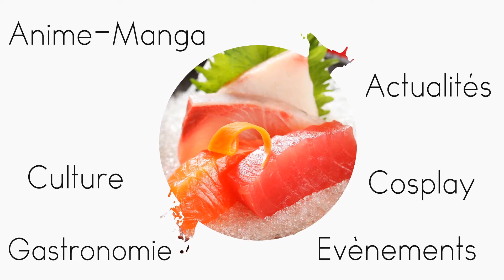[Interview] Julien FONTANIER - Japan Touch